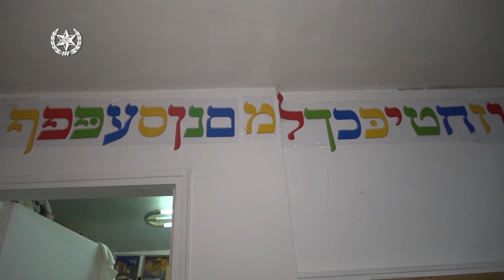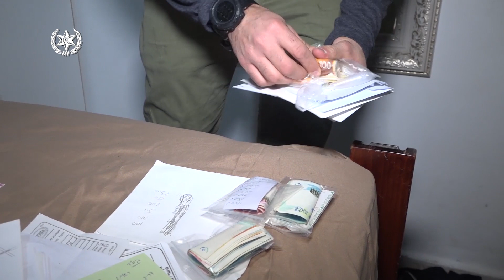הפשיטה על הכת בירושלים (צילום: דוברות המשטרה)